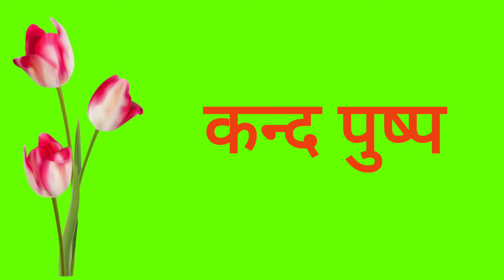tulip meaning in hindi | kand pushp ko english mein kya kahate hain | कन्द पुष्प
tulip meaning in hindi | kand pushp ko english mein kya kahate hain | tulip | kand pushp | कन्द पुष्प

tulip (ट्यूलिप) कन्द पुष्प

कन्द पुष्प को इंग्लिश में क्या कहते हैं
tulip ka matlab kya hota hai
tulip ka matlab
tulip ka meaning
tulip ka arth
tulip in hindi
tulip ka spelling
tulip means
tulip meaning
tulip ko hindi mein kya kahate hain
tulip ko hindi mein kya bolate hain
kand pushp meaning in english
kand pushp ka matlab
kand pushp ka meaning
kand pushp ka arth
kand pushp in english
kand pushp ka spelling
kand pushp means
kand pushp meaning
kand pushp ko hindi mein kya bolate hain